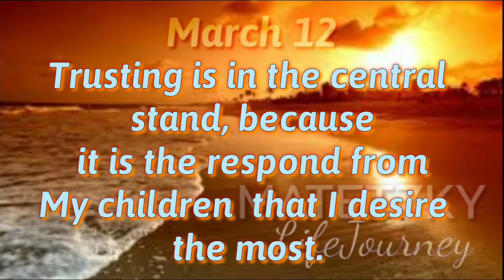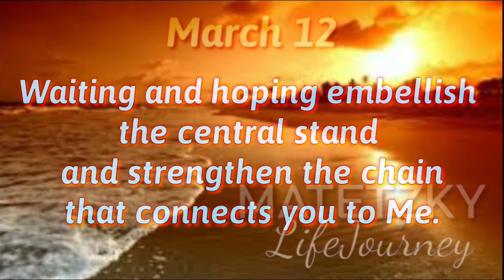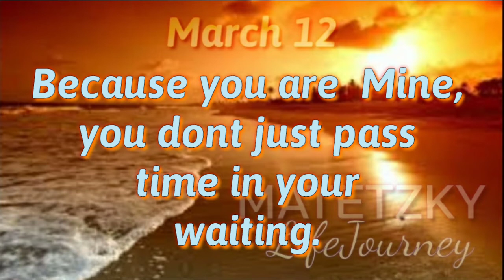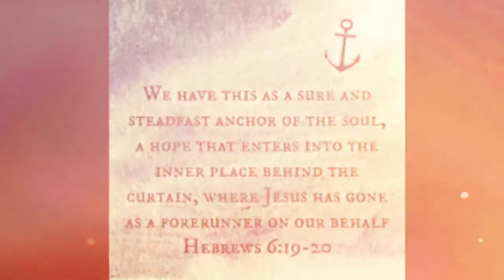MARCH 12 "WAITING, TRUSTING, AND HOPING "